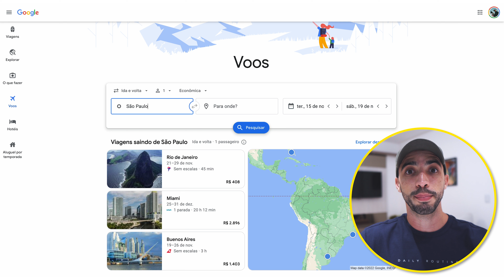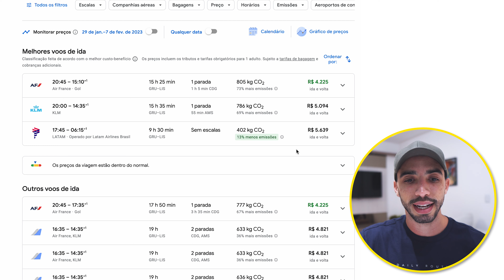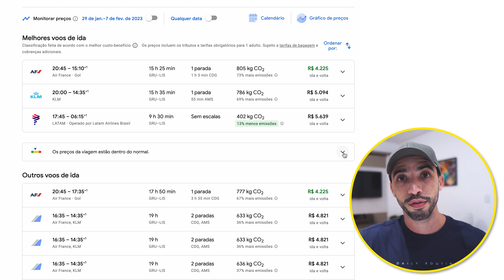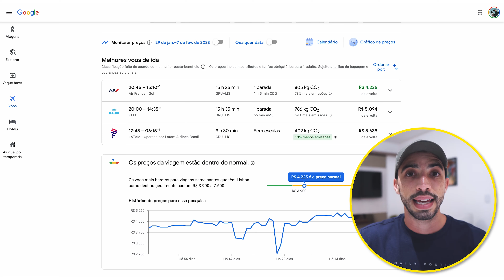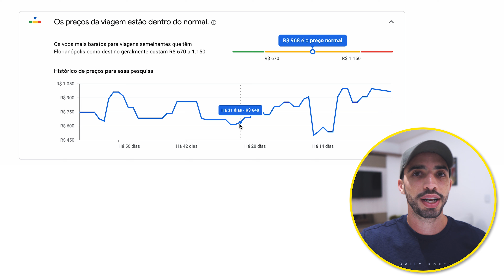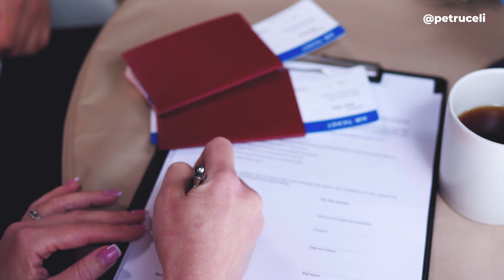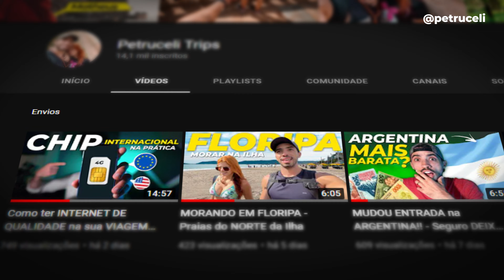QUANDO comprar VOOS BARATOS | Melhor momento para comprar PASSAGEM AÉREA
Quando é o MELHOR momento para comprar passagens aéreas?

No vídeo de hoje compartilho as ESTRATÉGIAS e FERRAMENTAS que nós utilizamos na prática para encontrar sempre os melhores preços pelo Google Flights!

✅ Cartão NOMAD (Ganhe até $20 Dólares ao abrir sua conta - Cupom: TRIPS20)
(Insira o cupom na abertura e faça a primeira remessa em até 15 dias)

Marcadores do vídeo ⏱:

0:00 Quando é o melhor momento para comprar passagens
0:37 Melhores dias e horários para reservar voo
1:06 Quando é o PIOR momento
2:21 Quando é o MELHOR momento
4:35 Use a flexibilidade de ROTEIRO
5:43 Como pesquisar preços em qualquer país
7:12 Como saber se está CARO ou BARATO
9:33 Monitore os melhores preços de passagens
11:51 Fatores EXTERNOS
12:31 Dicas BÔNUS